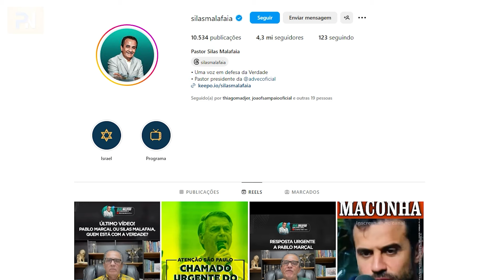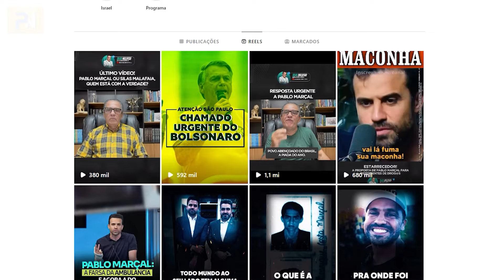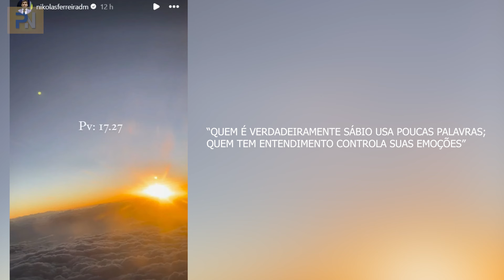O BOLSONARISMO ESTÁ ENTRANDO EM COLAPSO?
A direita brasileira está em meio a um verdadeiro colapso interno! As eleições municipais em São Paulo desencadearam uma guerra entre figuras de peso como Silas Malafaia, Nikolas Ferreira, Ricardo Salles, Marco Feliciano, e o desembargador Sebastião Coelho. A lealdade a Jair Bolsonaro está sendo testada, e o apoio dividido entre Ricardo Nunes e Pablo Marçal pode mudar o rumo da direita no Brasil.